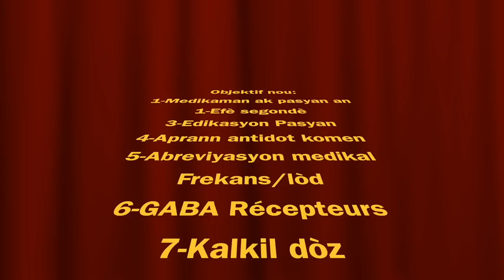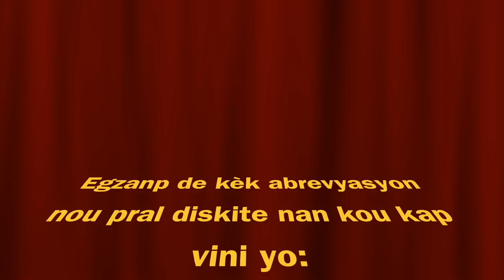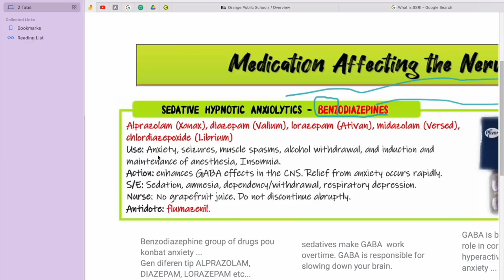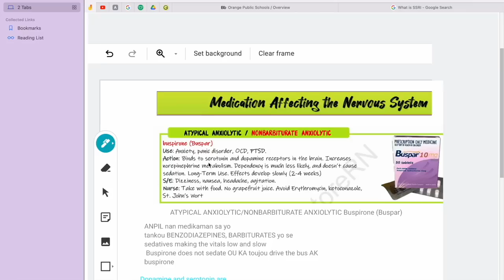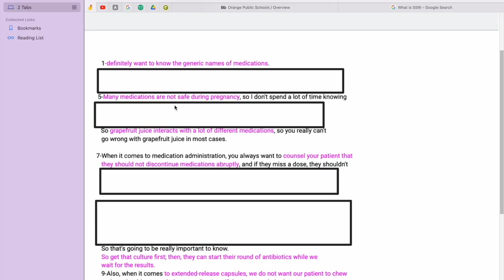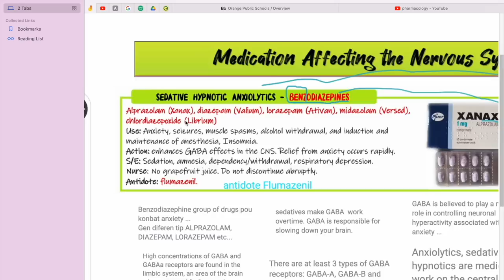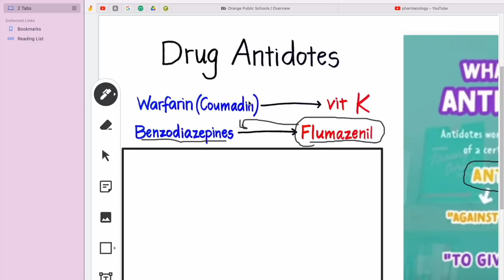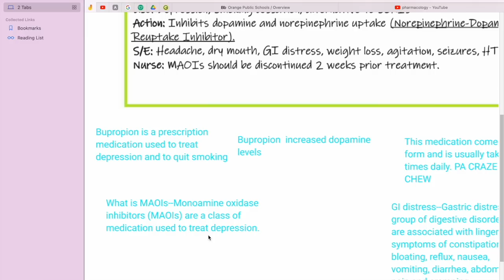Men Ki Jan Ou Ka Achte Yon Kay Pandan Interest Rate Lan Wo Detay Sou Refinance